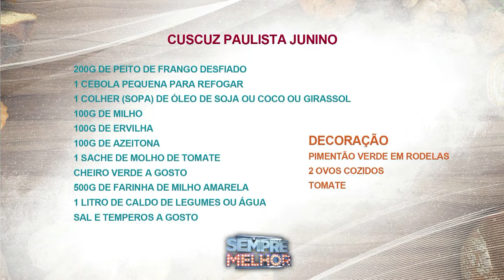Aprenda a fazer um Cuscuz Paulista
Aprenda a fazer um Cuscuz Paulista  com a dona de casa Fernanda Lima!

Este quadro foi ao ar em 15 de Junho de 2022 .